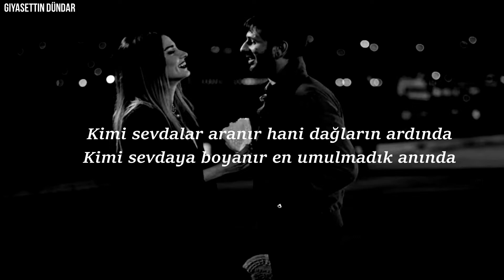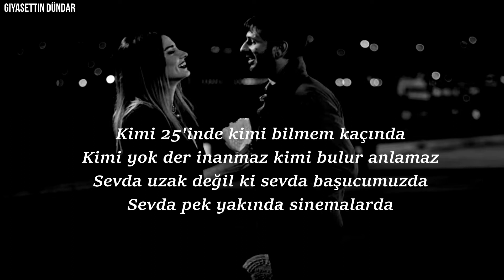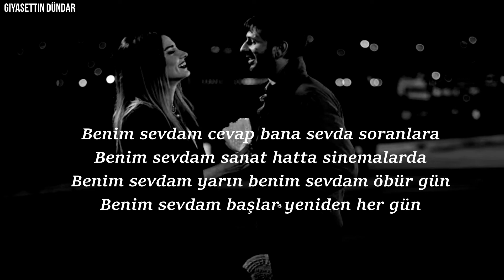Yaşar Sevda Sinemalarda Şarkı Sözleri Lyrics